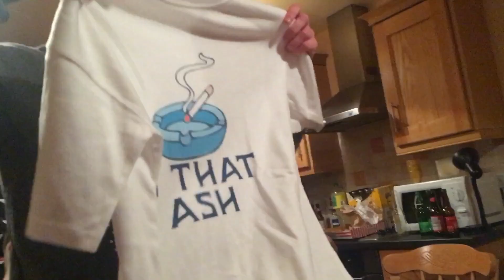IT Tralee | College Christmas Day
Happy Christmas xx
Me and my friends supping cans enjoying the forever faithful
College Christmas Day

ChrisClifford.Jpeg